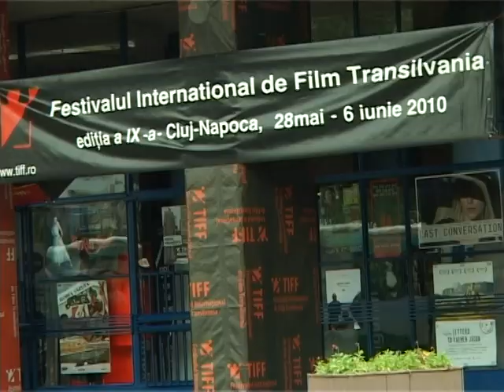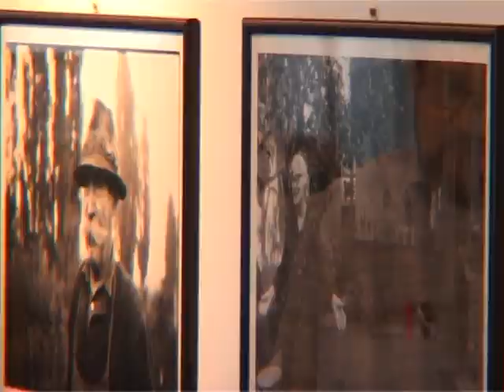Romania's city of Cluj sheds Dracula for film and art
Cluj might be in the heart of Transylvania but forget Dracula! The Romanian city is fast becoming famous for a thriving film festival and a new paintbrush culture. Now closing its 9th edition, the Transylvania International Film Festival (TIFF) winds down Sunday after featuring 240 movies from 47 countries and bringing in big international names such as German director Wim Wenders to the city of 300,000.Duration: 02:15